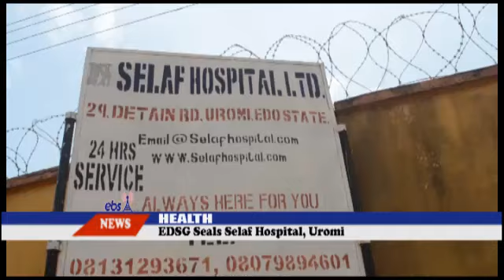EDSG SEAL UP HOSPITAL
EDSG Seals Selaf Hospital, Uromi